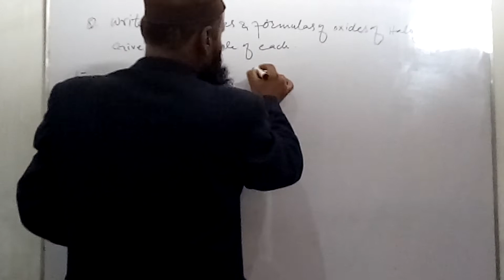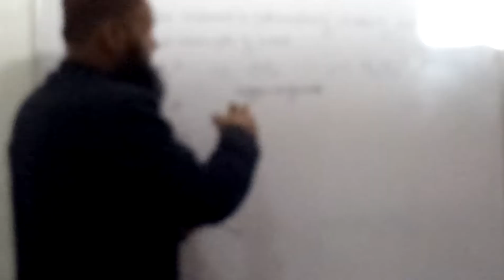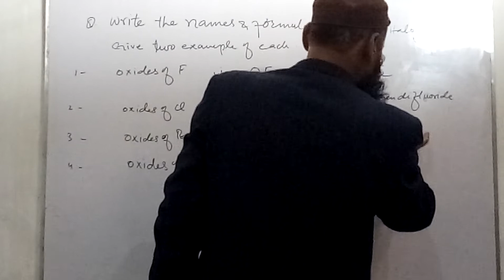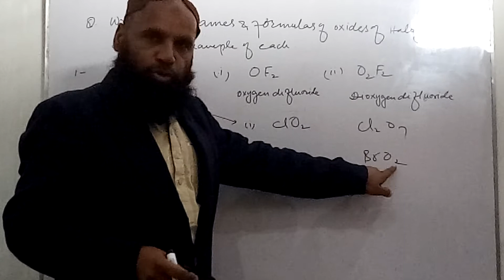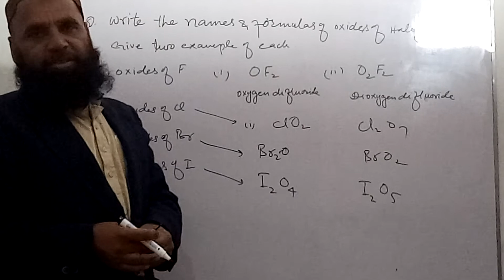Names &formulas of oxides of Halogens, CH#5,Chemistry-xii